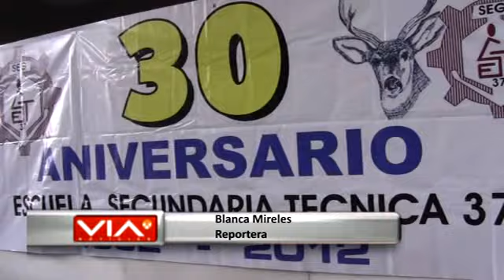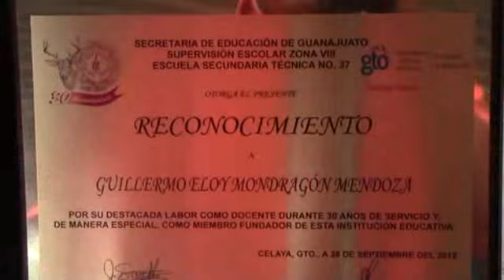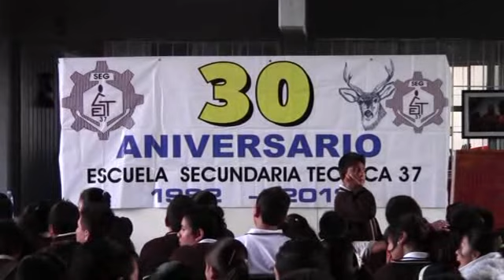30 ANIVERSARIO DE SECUNDARIA TÉCNICA NO.37